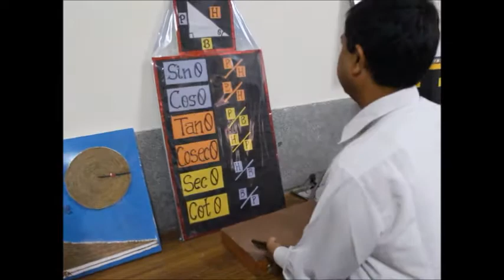affi1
Affi Inspection Video 1